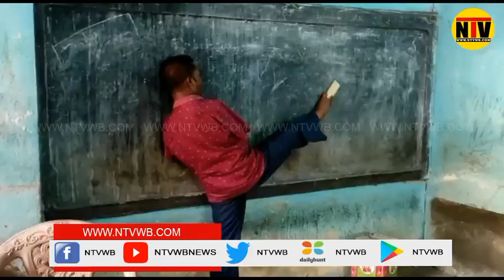শিক্ষক জগন্নাথ বাউড়ি আজও বহমান